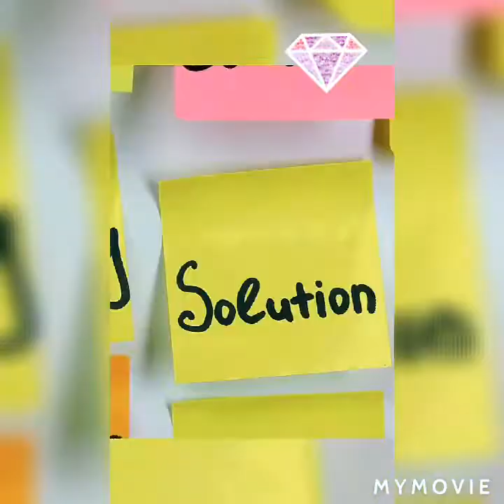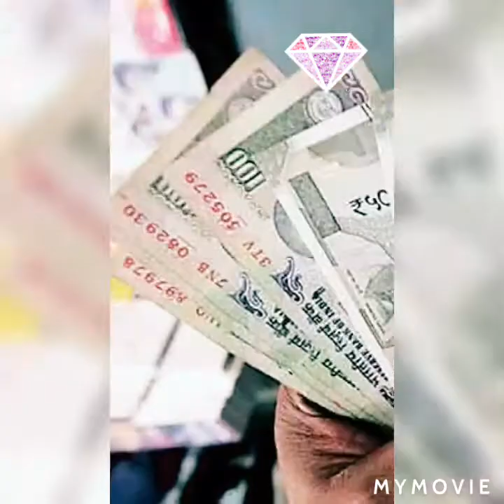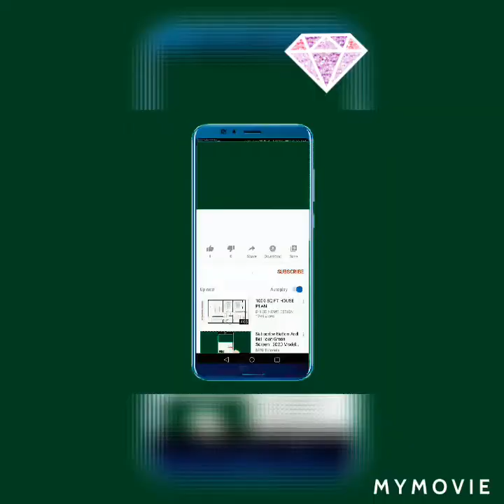মহিলা উদ্যোক্তা প্যাট্রিসিয়া নারায়ণ .FICCI WOMANPATRICIA THOMASDIRECTOR OF SANGEETHA NELSON MANICK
মেরিনা বিচে চা বিক্রি করা থেকে শুরু করে রেস্তোঁরাগুলির চেইন চালানো - প্যাট্রিসিয়া নারায়ণের গল্প

প্যাট্রিসিয়া থমাস মাত্র 17 বছর বয়সে যখন তিনি হিন্দু ব্রাহ্মণ ছেলে নারায়ণকে তাঁর রক্ষণশীল খ্রিস্টান পরিবারের ইচ্ছার বিরুদ্ধে বিয়ে করেছিলেন। তিনি তার পিতা তাকে অস্বীকার করেছিলেন এবং পরিস্থিতি আরও খারাপ করার জন্য, তার যুবরাজ চার্মিং একটি আপত্তিজনক মাদক সেবনে পরিণত হয়েছিল যার কাছে তার দুই সন্তানের জন্য সময় ছিল না।

কোনও উপায় ছাড়াই প্যাট্রিসিয়া তার মায়ের কাছ থেকে আর্থিক সাহায্য নিয়েছিল এবং মেরিনা বিচে একটি মোবাইল কার্ট শুরু করে। তিনি দু'জন প্রতিবন্ধী ব্যক্তিকে স্ন্যাকস, তাজা রস, কফি এবং চা বিক্রিতে সহায়তা করার জন্য নিযুক্ত করেছিলেন। "মেরিনা আমার বিজনেস স্কুল, এটি আমার এমবিএ," প্যাট্রিসিয়া দ্য হিন্দুকে এক সাক্ষাত্কারে বলেছিলেন ।

পরের বছরগুলিতে, তার কঠোর পরিশ্রম এবং উত্সর্গের ফলস্বরূপ, যখন তিনি চেন্নাই জুড়ে অফিসগুলির জন্য ক্যান্টিন চালাচ্ছেন। 1998 সালে, তিনি সংগীত গ্রুপের নেলসন ম্যানিকাম রোড রেস্তোঁরাটির পরিচালক হন director

ততক্ষণে তার বাচ্চাগুলি বড় হয়েছিল, কিন্তু তার স্বামীর আচরণ আরও খারাপ হয়েছিল। প্যাট্রিসিয়ার কাছ থেকে টাকা না পেয়ে নারায়ণ তাকে সিগারেট দিয়ে আটকে ফেলতেন, এবং কয়েক মাস ধরে অদৃশ্য হয়ে যেতেন। ২০০২ সালে, এরকম একটি অন্তর্ধানের সময় তিনি মারা যান। এর দু'বছর পরে, তার সম্প্রতি বিবাহিত মেয়েও তার জামাই সহ একটি সড়ক দুর্ঘটনায় মারা গিয়েছিল।

বিধ্বস্ত হয়ে প্যাট্রিসিয়া এবং তার পুত্র তার প্রয়াত মেয়ের স্মৃতিতে তাদের প্রথম রেস্তোঁরা 'সন্ডিপা' শুরু করেছিলেন। তখন থেকে প্যাট্রিসিয়া তার রেস্তোঁরাটিকে তার মেয়েকে লালন-পালন করার মতোভাবে পছন্দ এবং লালন-পালন করতেন। তিনি তার অসাধারণ জীবন এবং সংগ্রামের জন্য ২০১০ সালে 'ফিকির মহিলা উদ্যোক্তা বর্ষসেরা' অর্জন করেছিলেন।